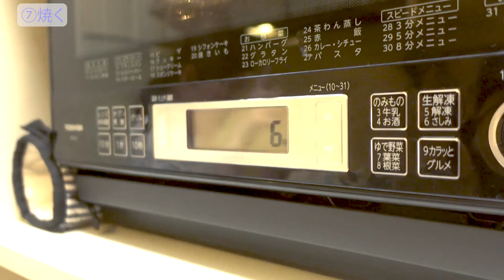【hiro no pan】ブルーベリー＆クリームチーズベーグルづくりに挑戦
親友で大人気ベーグル店の hiro no pan さんの自宅にお邪魔し、
ベーグルづくりに挑戦しました。

　音源